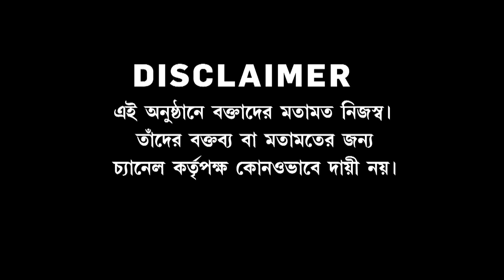Bangla News I তৃণমূলে থাকছে না কোনও পদ। All India Trinamool Congress-এর চেয়ারপার্সন Mamata Banerjee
Bangla News I Sojasuji Swarnali I All India Trinamool Congress-এর চেয়ারপার্সন Mamata Banerjee। আপাতত সব পদের অবলুপ্তি ঘটানো হয়েছে

রিপাবলিক স্বাধীন।
রিপাবলিক নির্ভীক।
আপনিই রিপাবলিক।